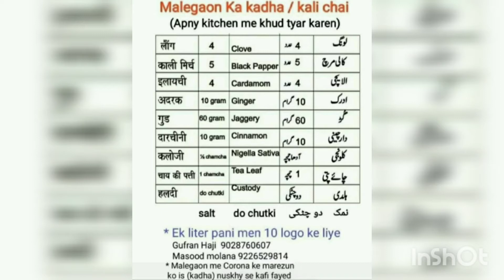मालेगाव का काढ़ा अपने किचन में खुद बनाये | MALEGAON ka kadha Immunity booster for coronavirus 100%